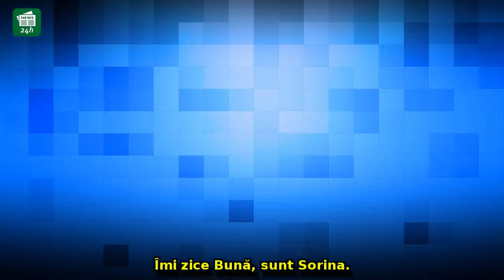Victor Ciutacu RUPE TĂCEREA: Florian Coldea, PRESIUNI pentru închiderea procesului intentat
Victor Ciutacu RUPE TĂCEREA: Florian Coldea, PRESIUNI pentru închiderea procesului intentat Sorinei Matei / VIDEO